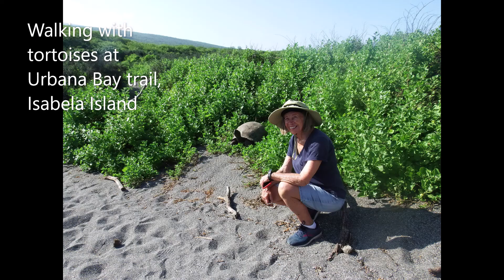Thompson Family Galapagos Expedition 2022